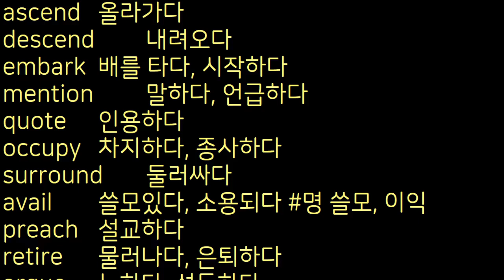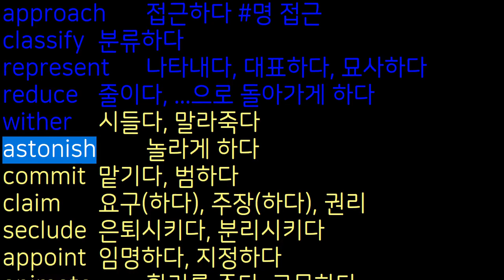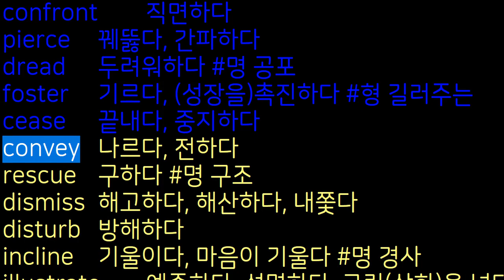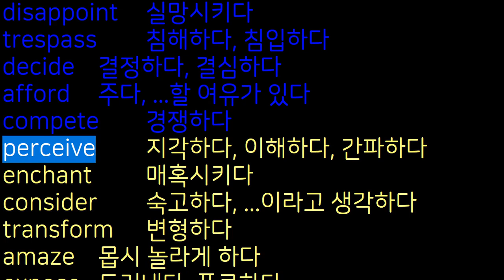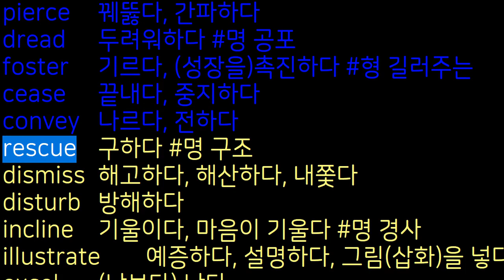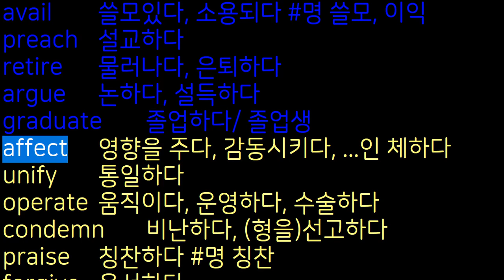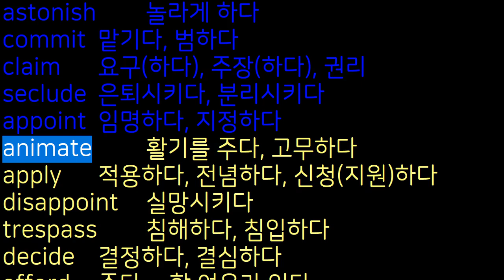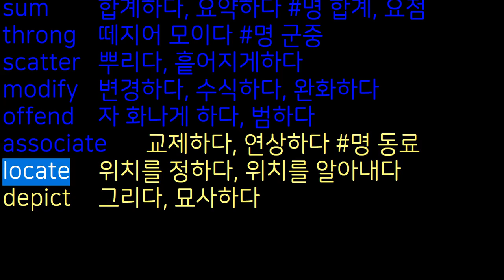우선순위 영단어 수능 고등학교 #7 ascend ~ depict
단어 100개를 10번 반복합니다.